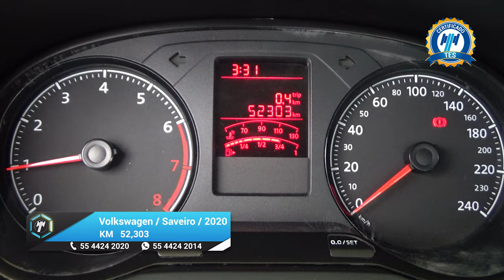Volkswagen / Saveiro / 2020 - 18345